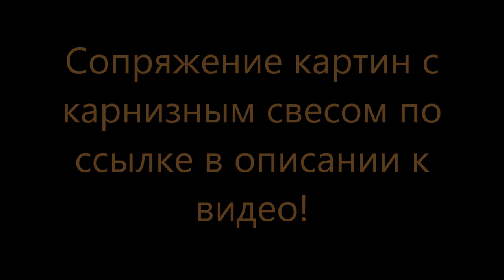Репино Парк. Карнизный свес!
На развитие канала Сбер. 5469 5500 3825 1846 Александр Юрьевич Ц.